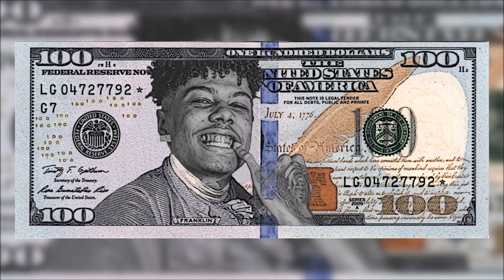Blueface Type Beat (Prod. DURAO)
@durao on IG
get @ me